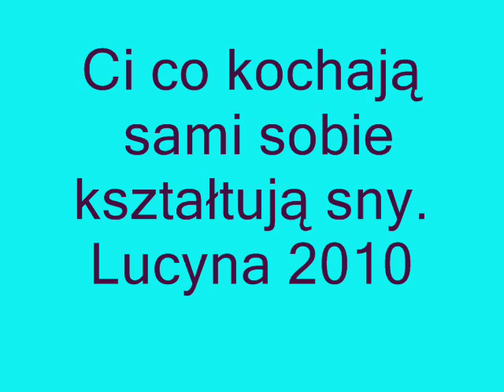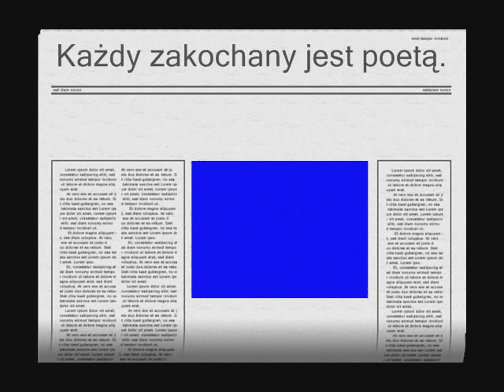Gdy ktoś kogoś pokocha..Lucyna 2010